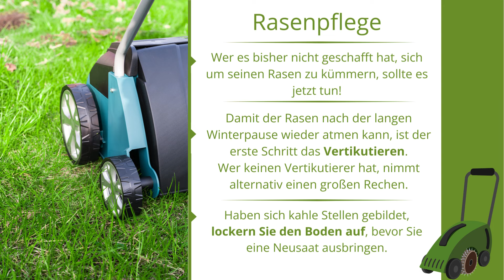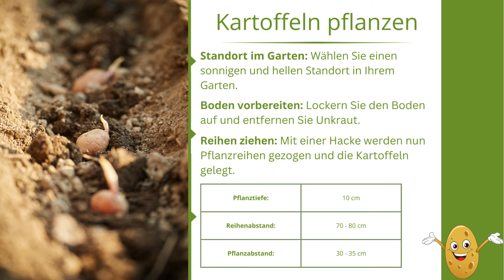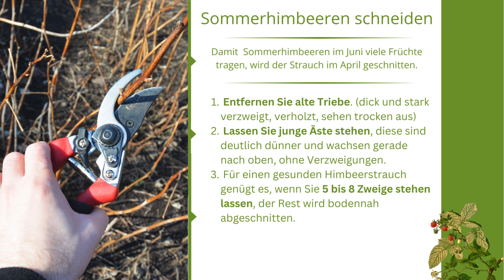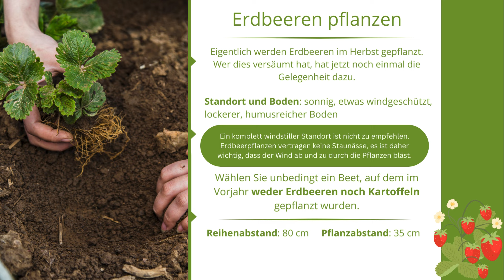Gartenarbeit im April – Pflanzen, Schneiden, Vertikutieren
Was gibt es im April im Garten zu tun?
In diesem Video haben wir die wichtigsten Arbeiten für euch zusammengefasst.

Zusätzliche Tipps und Anleitungen gibt es hier:
Alte Rasenfläche erneuern – diese Anleitung zeigt, wie es geht!

Erdbeeren im Hochbeet: So gelingt der Anbau der süßen Früchte